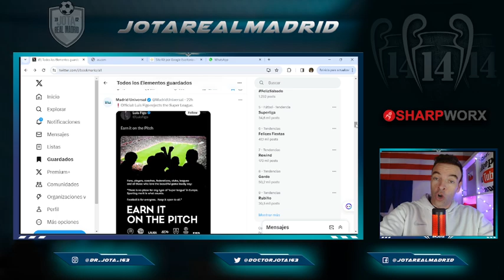¡ALTA TRAICIÓN! | El primer GALÁCTICO por el que Florentino DIO TODO y ahora NO APOYA LA SUPERLIGA